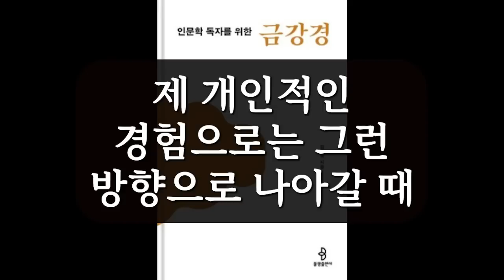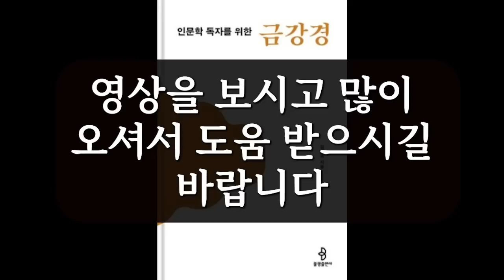인문학 독자를 위한 금강경 / 김성옥 / 불광출판사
모든 형상이 형상이 아님을 본다면 곧 여래를 볼 것이다